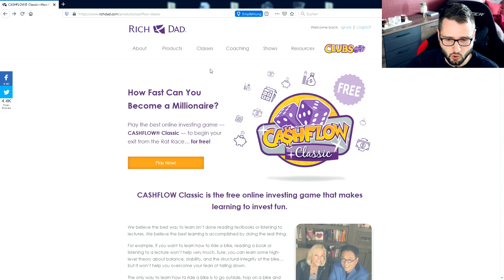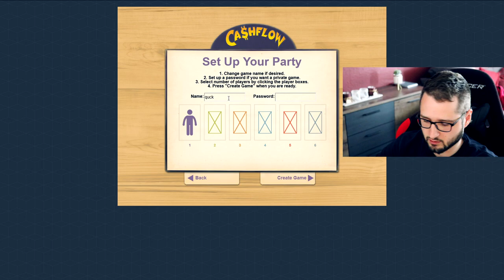Cashflow Classic (Rich Dad Poor Dad) | Let's Play #1 [Deutsch] | Erklärvideo - So wird es gespielt!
💸 Gratis Training: Der 3 Schritte Plan um innerhalb von 30 Tagen ein automatisiertes Online Business aufzubauen und passiv Geld im Internet zu verdienen!:

Wie spielt man eigentlich das CASHFLOW Classic Spiel von Robert T. Kiyosaki, dem Autor von Rich Dad Poor Dad? Das und vieles weiteres erfährst du im Video!

Was, du hast Rich Dad Poor Dad noch garnicht gelesen?
➡️ ➡️ ➡️ Hol das hier nach

▬▬▬▬ 🎥 Wichtige Playlists & Videos: ▬▬▬▬▬▬

▬▬▬▬ Sichere dir hier zahlreiche Gratis-Angebote, bevor es zu spät ist: ▬▬▬▬▬▬

💸💸💸 TIPP 💸💸💸
 [Gratis Videoserie]
Der 3 Schritte Plan um innerhalb von 30 Tagen ein automatisiertes Online Business aufzubauen und passiv Geld im Internet zu verdienen!:

Hier erhälst du KOSTENLOS Zugang zu allen Kursen vom Millionär Alex Becker (Wert: $5.000):